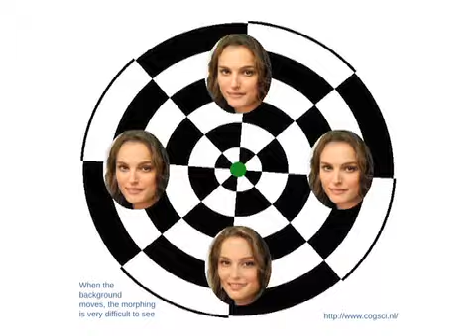Morphing face becomes invisible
It seems like it would be hard to miss the face of an actress morphing into another but an animation shows that it's possible.   In this illusion, a ring of four faces gradually morphs between Leighton Meester and Natalie Portman. If you keep your eyes fixated on the green cross in the center,  the morphing is quite difficult to see, but only when the faces are moving. If you match the movement with your eyes, or if the faces stop moving, you can clearly see the morphing happening.  Change detection is also suppressed when the background is moving.